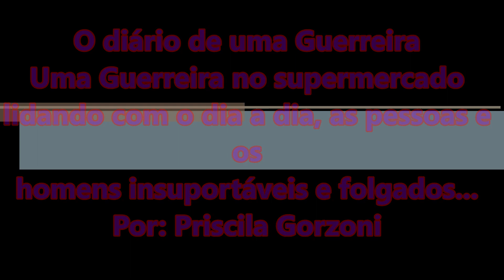A Guerreira no supermercado: o Aikido no dia a dia